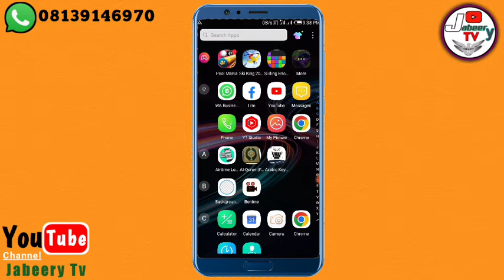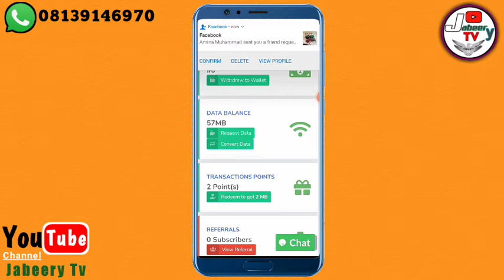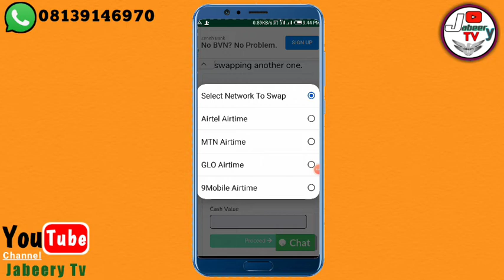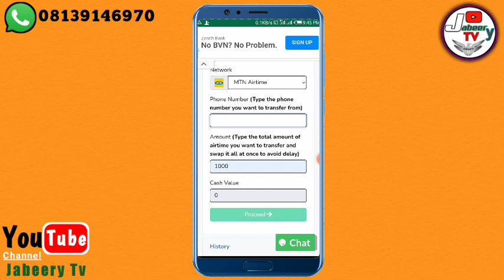Hanya Ta 2 Yadda Ake Maida Katin Kira Kudi